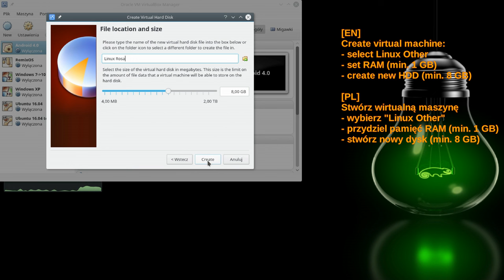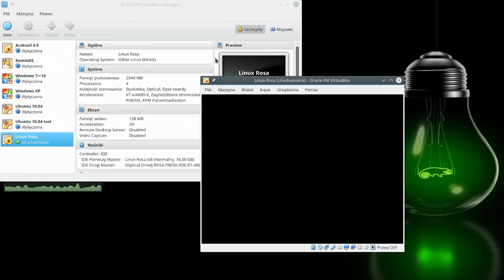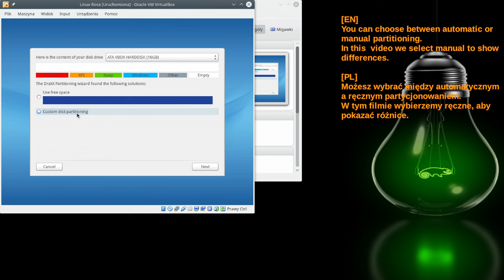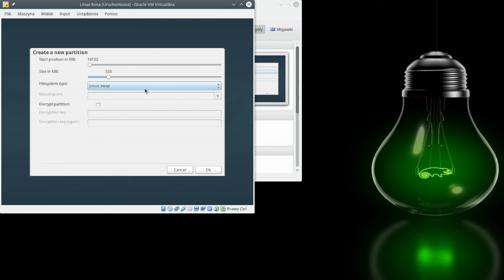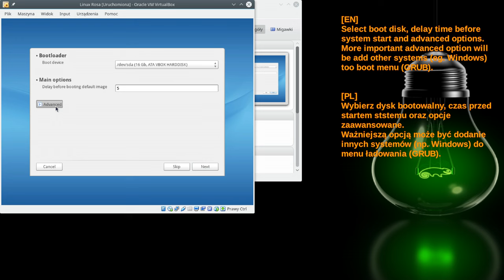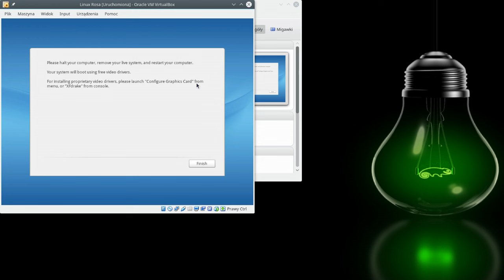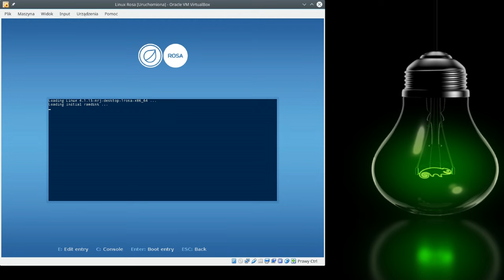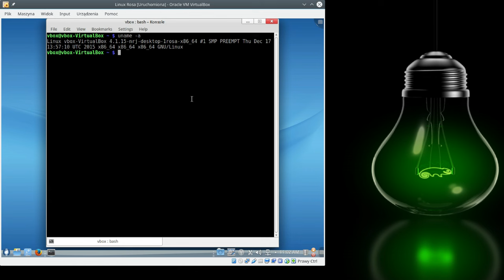Linuks: ROSA Desktop Fresh KDE R7 - instalacja na VirtualBox-ie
Instalowany system: ROSA Desktop Fresh KDE R7
Maszyna wirtualna: VirtualBox - 4 wątki, 2 GB RAM, wirtualny dysk na HDD, obraz ISO na HDD.
Host: AMD FX6300, 8 GB RAM, openSUSE 42.1 Leaf, system na SSD

nagrywane w Simple Screen Recorder, montowane w Kdenlive